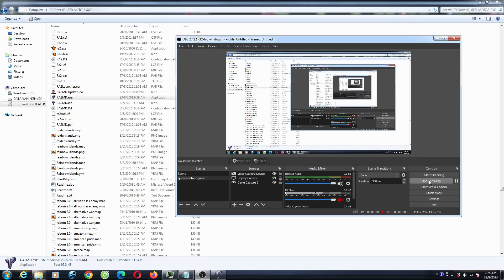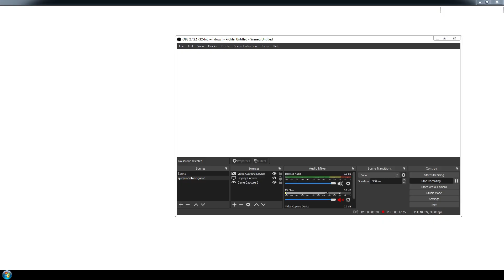Red Alert 2 Withered Fracture Map 1 vs 5 Brutal Rude AI